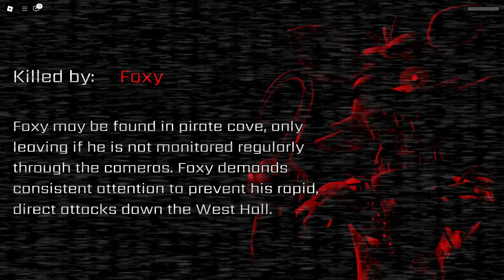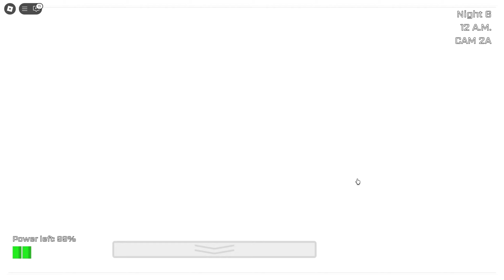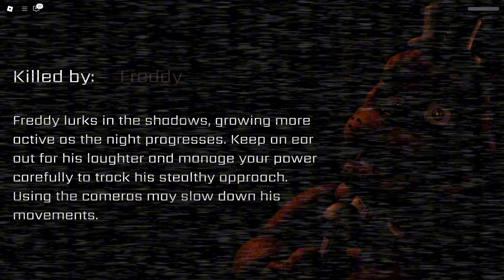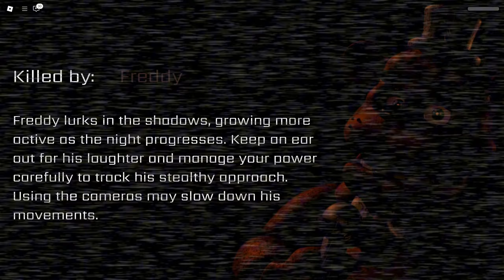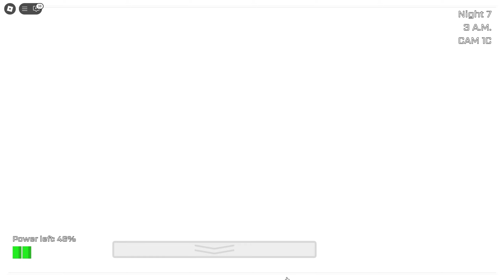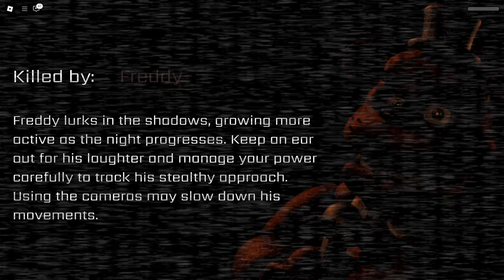Am facut modul 4/20 in FNAF 1! | FNAF Coop [Ep. 3]